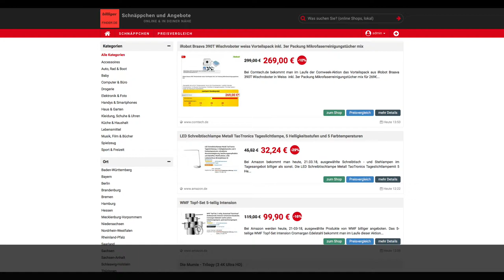Schnäppchen/Billiger des Tages 21.03.18 - LED Schreibtischlampe Metall TaoTronics Tageslichtlampe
Heute ist Schnäppchen/Billiger des Tages 21.03.18 - LED Schreibtischlampe Metall TaoTronics Tageslichtlampe.